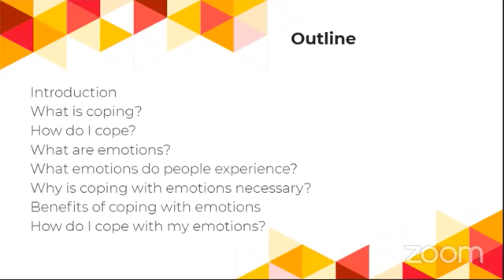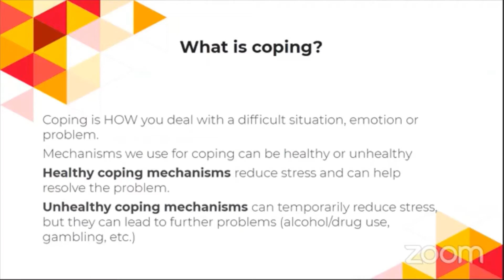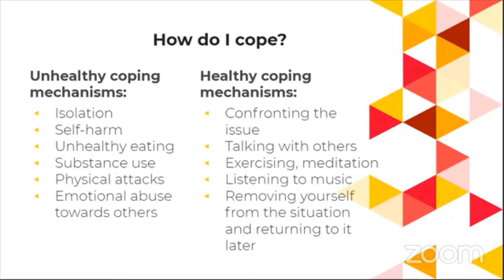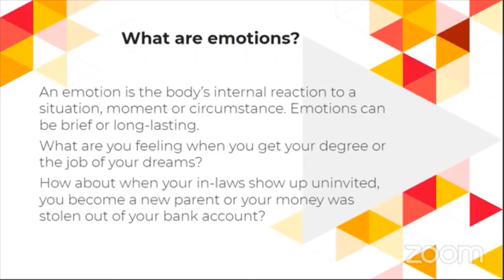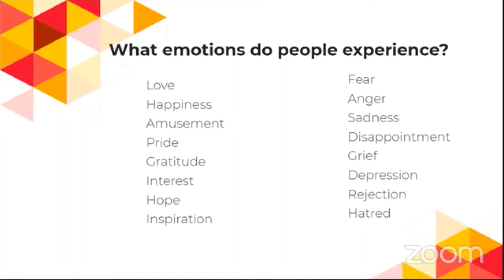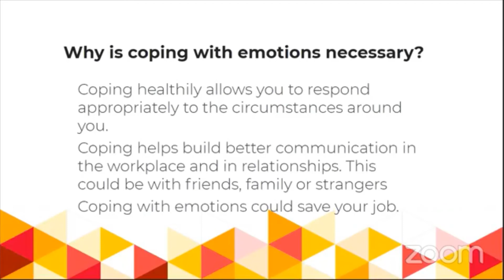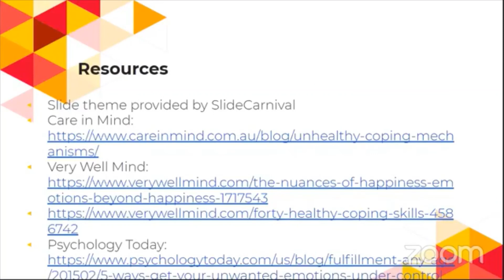Coping with Emotions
Why do we need to know how to cope with our emotions? HOW can we learn to cope with them?